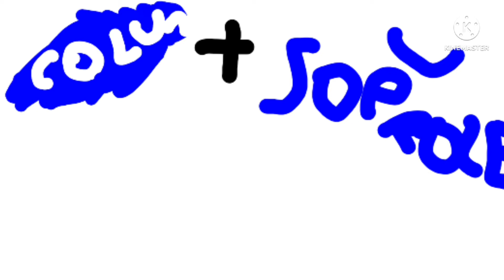Colun + Soprole Logo Intro Effects